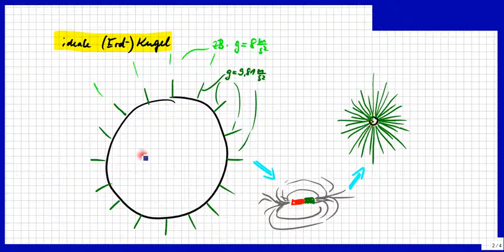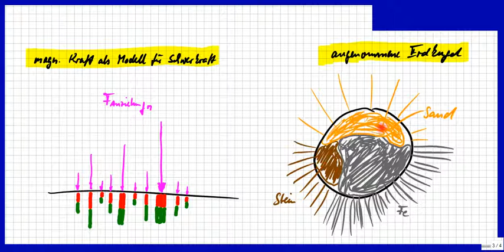Feld, Feldstärke, Potential, Potentialdifferenz, für Physik an Modellen erklärt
Bitte, helfen Sie uns Endlich wieder (Sapere aude!) Auch für medizinische Physik E0: Um elektrische und andere Felder zu verstehen, hier einige Erklärungen mit Modellen und Alltagserfahrungen.

Björn Köhler

zzzzz_intern: Hausaufgaben Aufgaben